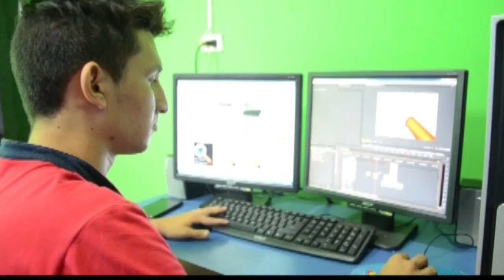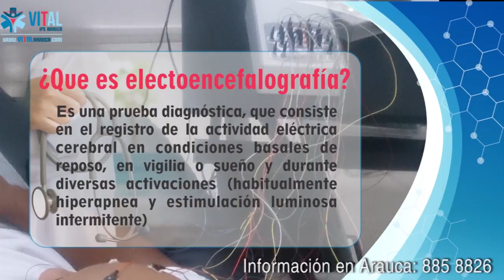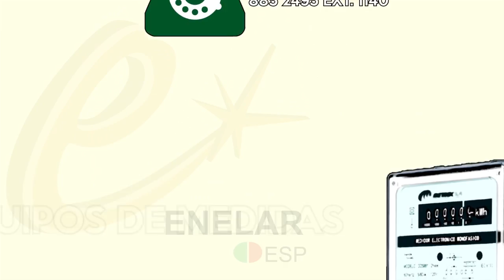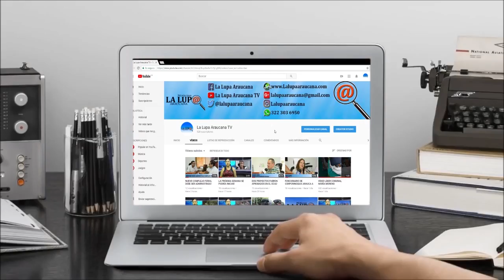NOTICIERO LA LUPA ARAUCANA 20 JUNIO 2018